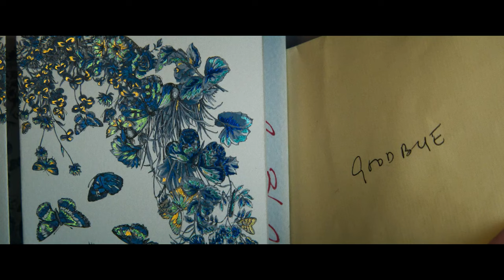THE ROOM NEXT DOOR Trailer 4k (2024)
THE ROOM NEXT DOOR Trailer 4k (2024) Pedro Almodóvar, Julianne Moore, Tilda Swinton, Drama Movie